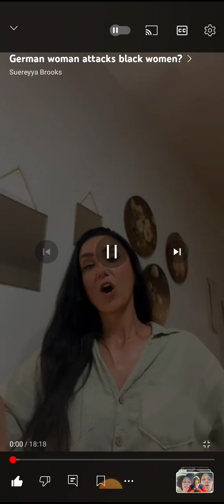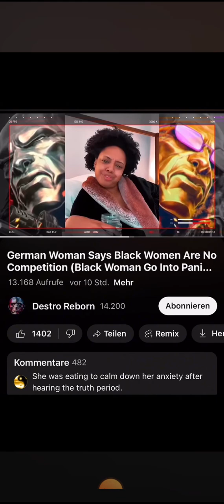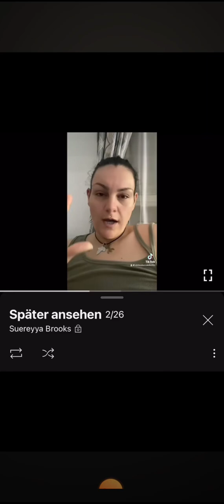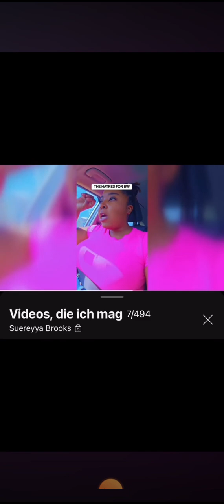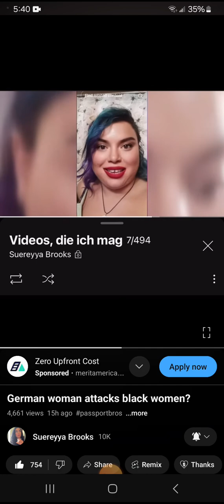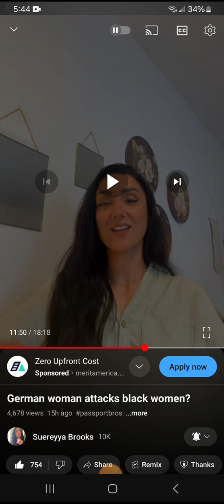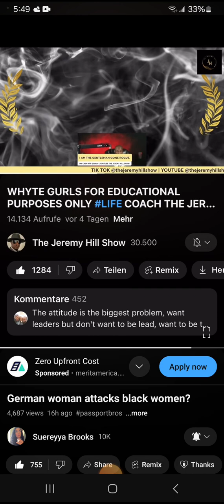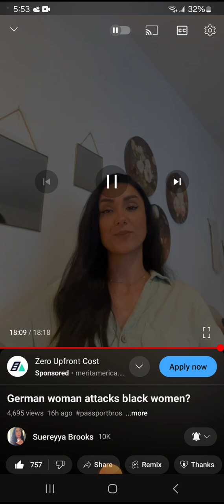American Woman Vs @stotheb135 German Lady